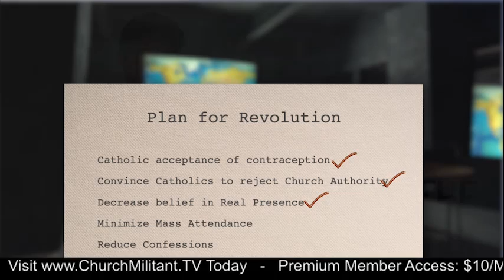Go Get 'Em, Mother!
Mother Angelica - where are you when we need you?